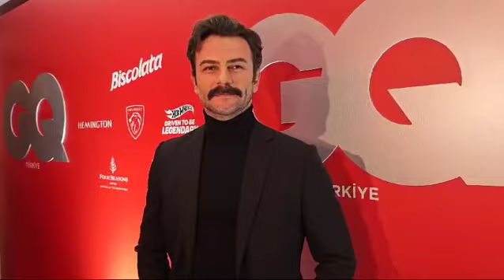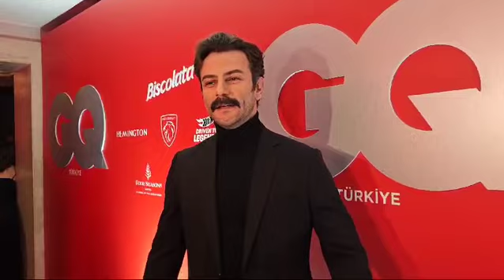GökberkDemirci GQ gecesine katıldı..